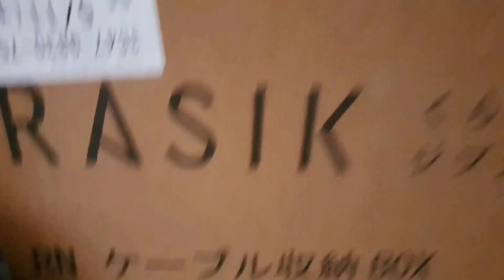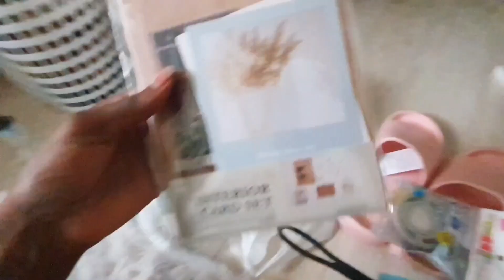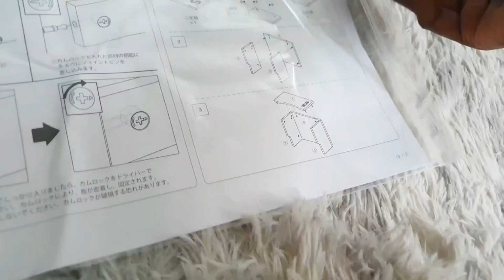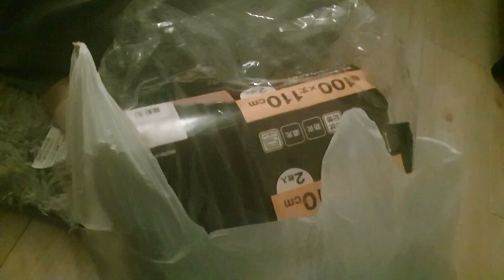FINALLY SETTLING IN | Moving Vlogs The FINALE | 1R Japanese Apartment Outside Of Tokyo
Days 6 & Beyond | Binge-watch a Black, queer, hyper-independent millennial with ADHD move into a 1R apartment in Japan! (NOT in Tokyo.) In this vlog, I make my final purchases and make some finishing touches. Enjoy!

✨️ This is the final episode of the Moving series. Here are some time stamps:
· Day 6 0:56
· Day 7 3:48
· Day X 5:18
· Day Y 9:32
· Day Z 9:57

✨️ I speak some Japanese and Korean in this vlog, so turn on CC (Closed Captions) to follow along! (CC will be added shortly! 30th July)

👉🏾 Korean channel
 @yaniyaahh 🇰🇷 한국어
(Instagram, HelloTalk, TikTok)

👉🏾 Japanese channel
 @yahoyandesu  🇯🇵 日本語

✨️ F billionaires but I did make some purchases on Amazon. I shopped on Nitori, Daiso and secondhand shops where I could, but admittedly not for everything